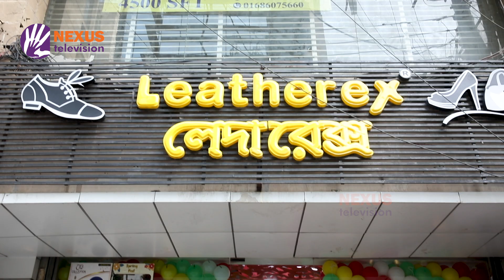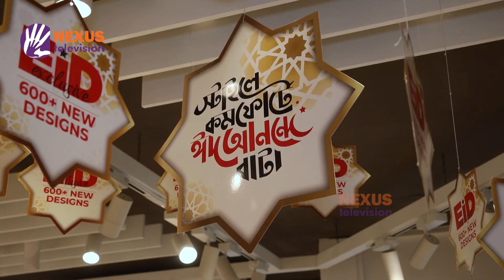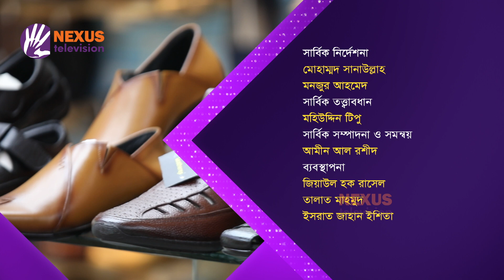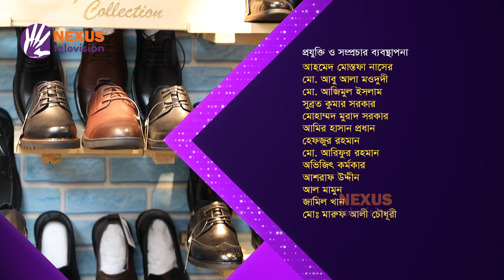লেদারেক্স, বাটার শোরুমে "খুশির বাজার" | Khushir Bazar | Nexus Television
ঈদে এতো কালেকশন এক সাথে আগে দেখেনি কেউ।
লেদারেক্স, বাটার শোরুমে এক্সক্লুসিভ প্রডাক্টের সমারোহ

Nexus televsion address:
Nexus Television
জীবনের বন্ধন